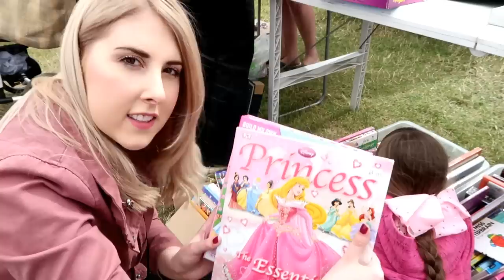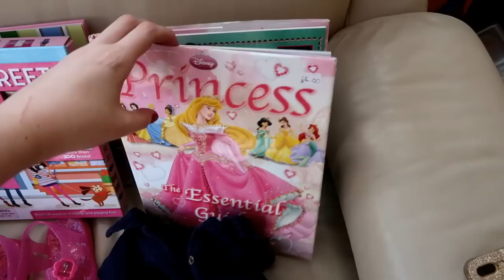PAYING PENNIES FOR CLOTHES!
Car Boot and Poundland July 2017 Vlog...

Write to us!...

Holly Vlogs Beacon Innovation Centre Camelot Rd Gorleston-on-Sea Great Yarmouth NR31 7RA